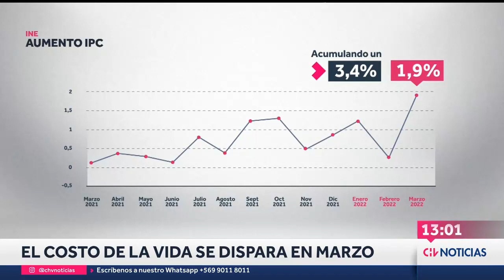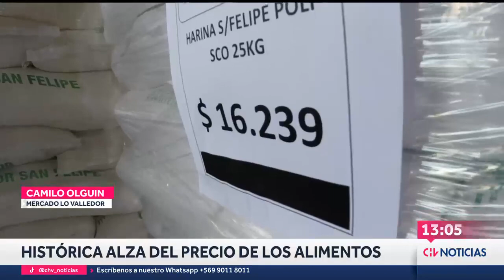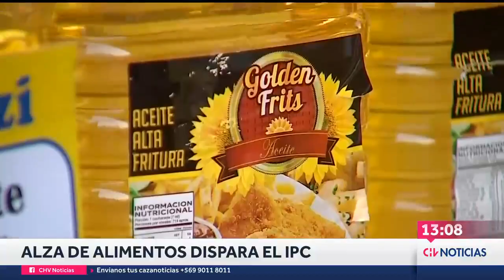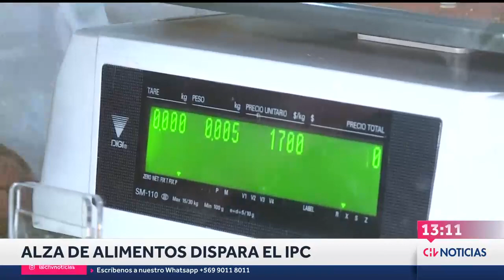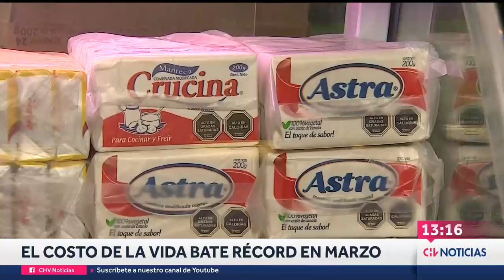HISTÓRICA ALZA | Inflación se dispara en marzo y anota su mayor aumento en 28 años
El INE informó que el IPC de marzo registró un alza mensual de 1,9%, superando las expectativas del mercado.